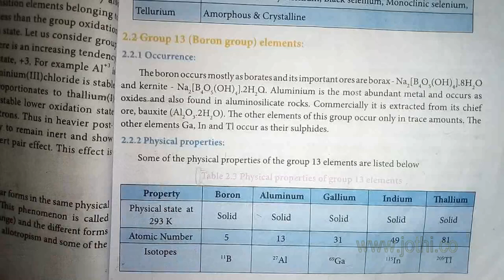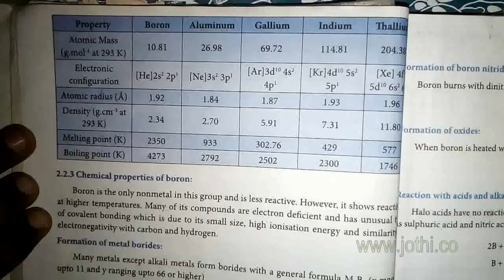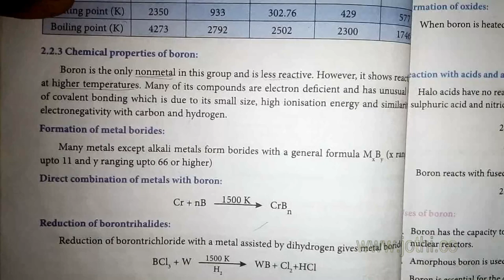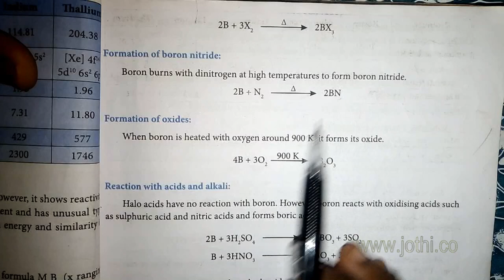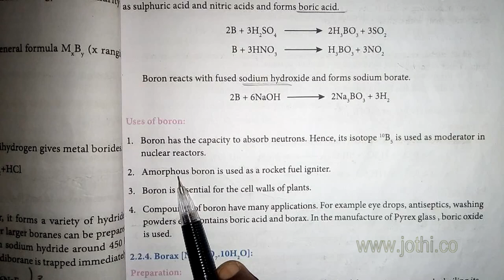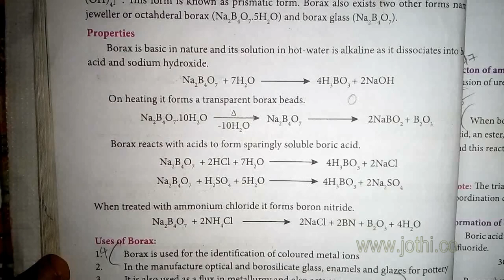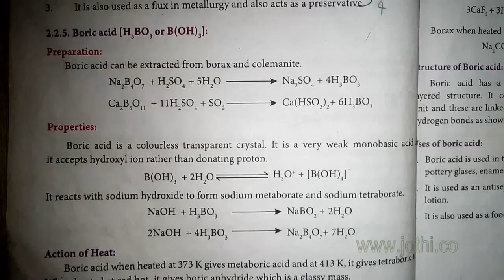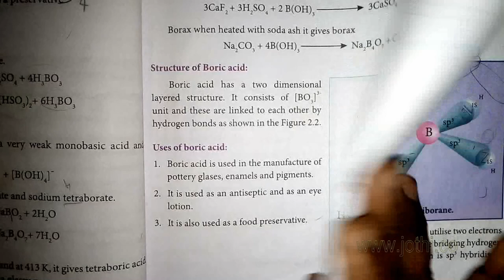+2 Chemistry - Lesson 2 'p' Block Elements Part-2- Boron Family. -BY MR. S. PRAKASH BS (ME)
Lesson 2 'p' Block Elements Part-2- Boron Family.